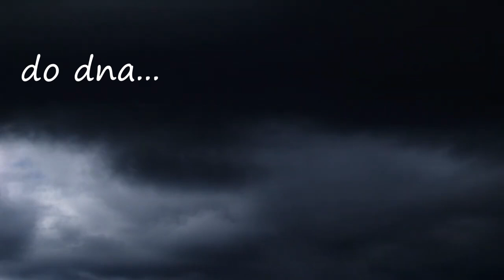Marko Šćepanović - Odupri se (Official lyric video)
Tekst, muzika i aranžman: Marko Šćepanović

Toliko i lijepih i ružnih stvari se izdevašalo u zadnjih godinu dana, kako meni, tako i ljudima oko mene. Zbog tolikih turbulencija, prinuđeni smo da ponekad klonemo duhom, a ovom pjesmom pokušavam da poručim da ne smijemo predugo da ostanemo klonuti, već da počnemo da vjerujemo da izlaz postoji uprkos trenutnim okolnostima.

(C) Marko Šćepanović 2021. Sva prava zadržana. Zabranjeno kopiranje i umnožavanje.